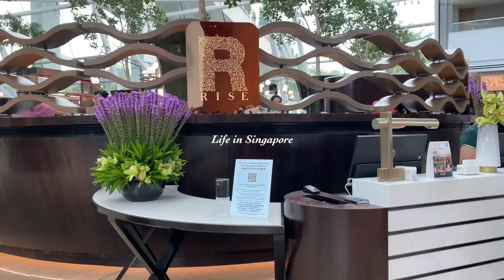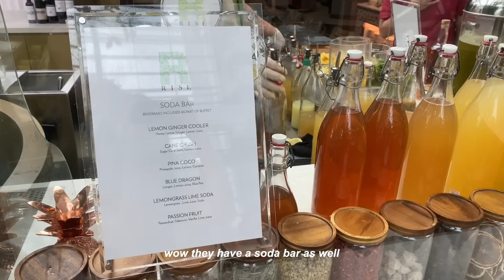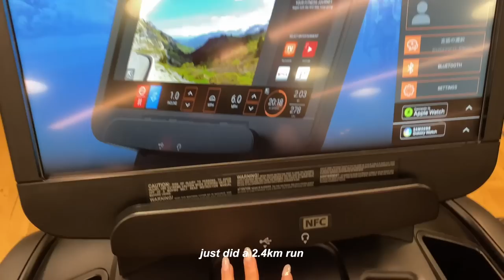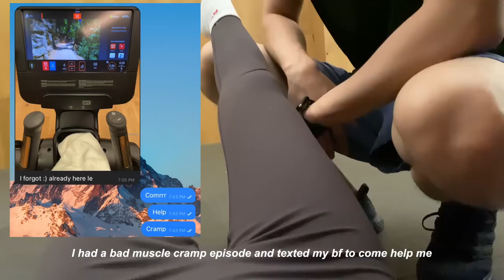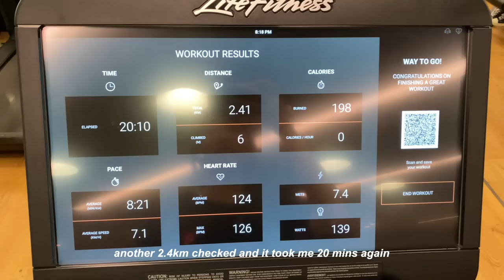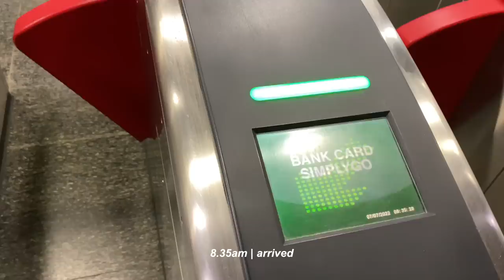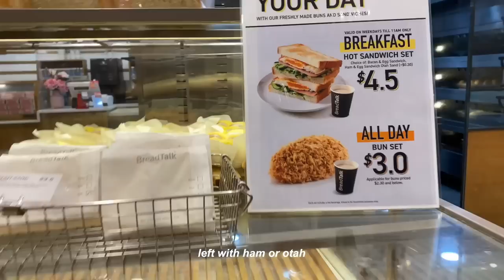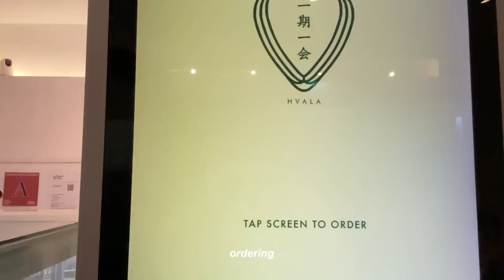LIFE IN SINGAPORE: Muscle Cramp during Gym, Going Back Office Everyday, Trying MBS Buffet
I got a bad episode of muscle cramp while gymming... 🥵 Luckily I managed to SOS my boyfriend to come save me. Also, documenting the life of going back to office everyday :) MBS Buffet @ Rise is back in operation and you can help yourself to the buffet counter 😝 Food was so good and I've a new found favourite drink - Passionfruit is so slurps!!!